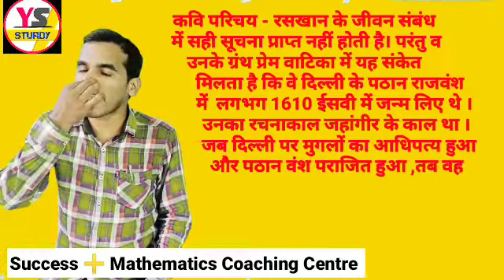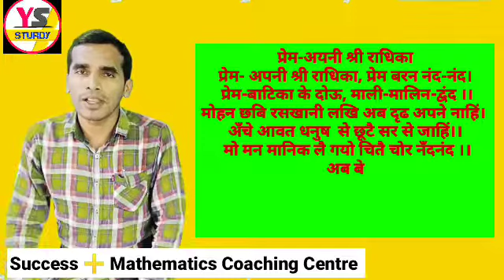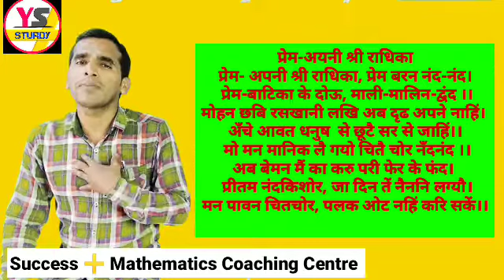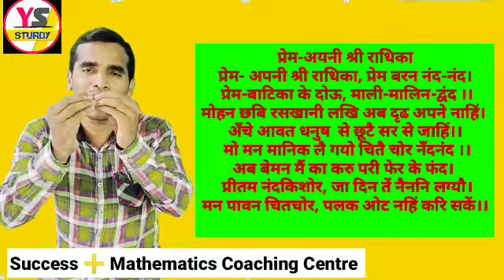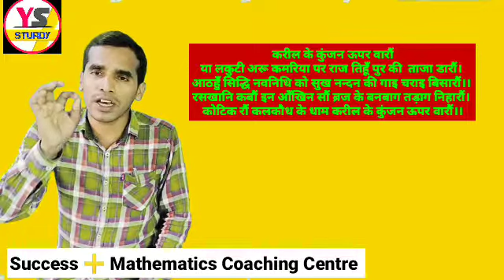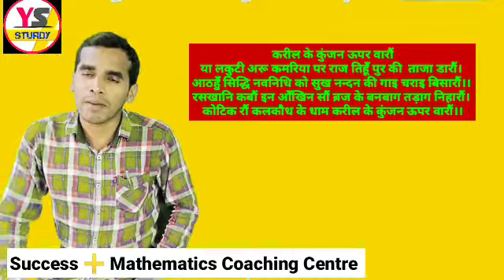प्रेम-अयनी श्री राधिका। (हिंदी दसवीं)Hindi Class - 10th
इस वीडियो में वर्ग दसवीं की कविता प्रेमी-अयनी श्री राधिका की पूर्ण व्याख्या किया गया है साथ ही साथ ऑब्जेक्टिव सब्जेक्टिव के क्वेश्चन को भी शामिल करते हुए तैयार किया गया है। बिहार बोर्ड से 10वीं की तैयारी कर रहे सभी विद्यार्थी इसे देख समझकर इससे संबंधित सारे प्रश्नों के हल दे सकेंगे।